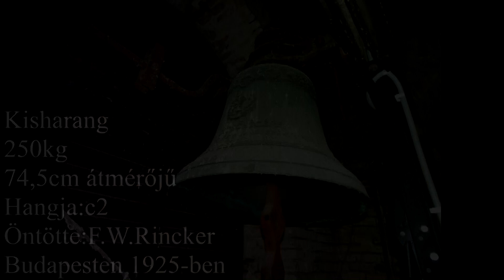Jászberény(H) A Református templom harangjai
Jászberény Jász-Nagykun-Szolnok megyében található. A Református templom tornyában 2 harang lakik melyeket a Quasimodo kft. villamosított.
Harangadatok:
Kisharang
250kg
74,5cm átmérőjű
Hangja:c2
Öntötte:F.W.Rincker
Budapesten 1925-ben

Hősök harang
450kg
88cm átmérőjű
Hangja:gis-as1
Öntötte:F.W.Rincker
Budapesten 1925-ben

Köszönet a harangozási lehetőségért: Mező István Lelkész úrnak.

Intro: 00:00
Kisharang: 01:24
Hősök harang: 03:16
Óraütés: 05:03
Plenum: 05:19